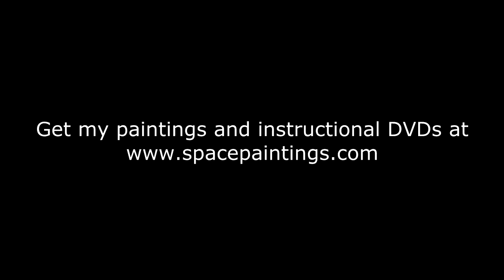Spray Painting Live San Diego Fair Part 6 of 7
I was invited to paint at the San Diego County Fair so here is some footage from the 2 days I painted.